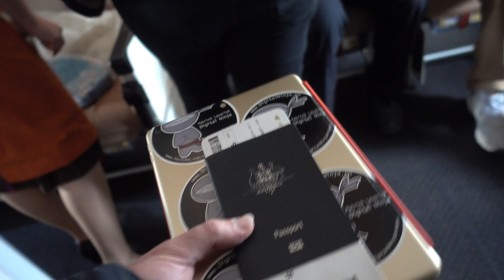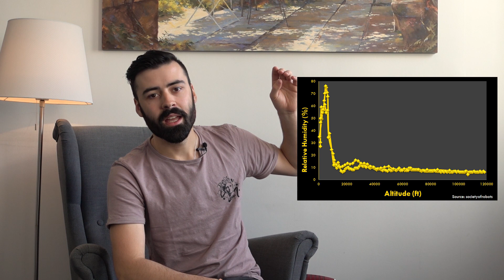Do You Get Drunk Faster on an Airplane?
Long haul flights, crammed into an economy class seat can be made a lot more enjoyable with a few drinks. But be careful how much you drink, or else you might end up with a killer hangover...